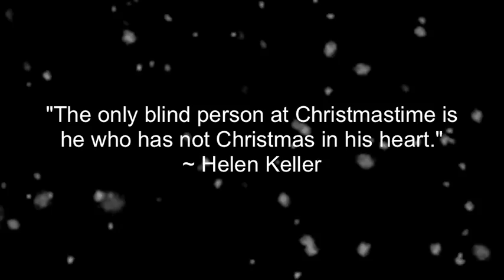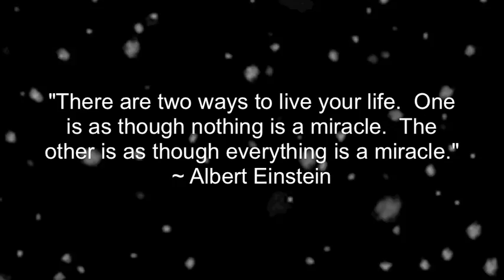"Little Drummer Boy" Christmas Piano Music - feat. Dizzy Reed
"Eternal Love" is a solo piano exploration of traditional Christmas Carols, performed by renowned musician Dizzy Reed.  Best known for his long and ongoing tenure as the keyboardist for Guns n' Roses, Dizzy is an accomplished pianist with deep-rooted musicianship.  This recording is a return to his beginnings as a musician, when Dizzy learned Christmas carols from his grandmother on the family organ.

Played with remarkable sensitivity, a delicate touch, and a few splashes of rock n roll power, this collection of performances is a perfect addition to your holiday season.  Relaxing, subtle and simple to enjoy, these quiet versions of classic songs like O Come All Ye Faithful and What Child is This? pay homage to traditional arrangements while Dizzys improvisations give them new life.

"Eternal Love" is a production of Inner Splendor Media, a recording company that specializes in pure, simple, elemental and beautiful music found all over the world.  "Eternal Love" is the first of two new collections of Christmas music released by the company in late 2009.

Produced by Vidura Barrios & Dizzy Reed.